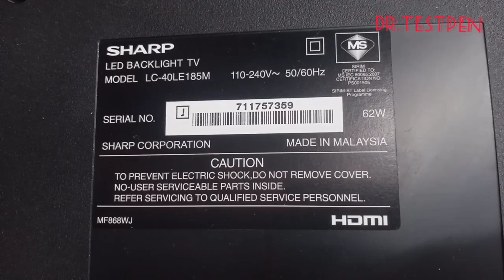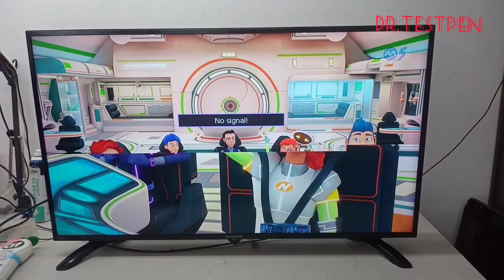JOB 2 : SHARP LC-40LE185M Kerosakan pada Screen , Main board & Backlight.